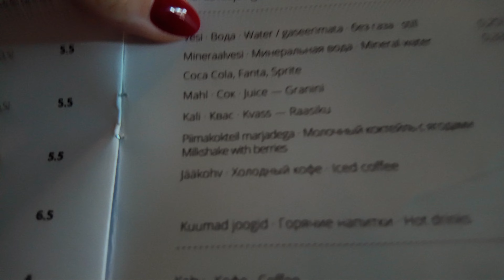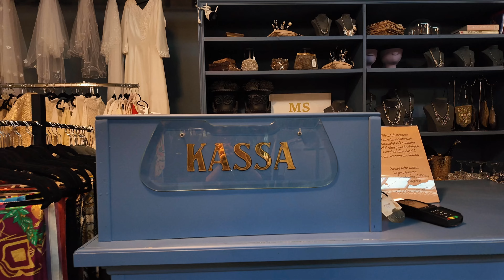С родными в Питере / Каяки на Неве / День в Таллине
Всегда рада шансу приехать в гости к родным. В этот раз получилась достаточно активная поездка.

Таймкоды:

00:00 вступление
00:06 лечу в Эстонию
00:55 утро с Наташей
03:20 дома
06:20 завтрак в Бизе и прогулка на катере
08:58 распаковка ЗЯ
10:45 неторопливое утро
11:42 прогулка по Питеру
13:30 утро на карьере
14:10 завтрак
14:30 встретили сестру с мужем
15:21 каяки на Неве
21:06 последний день
22:24 уже в Эстонии